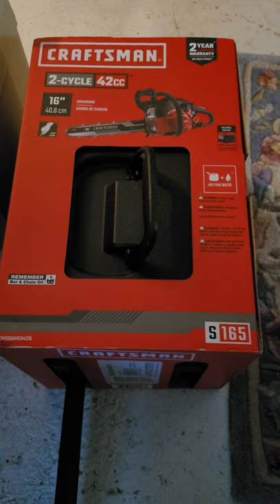# Chainsaw # Clearing Raw Land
Yay. happy dance , things are getting real over here